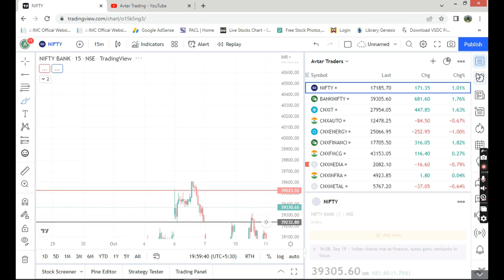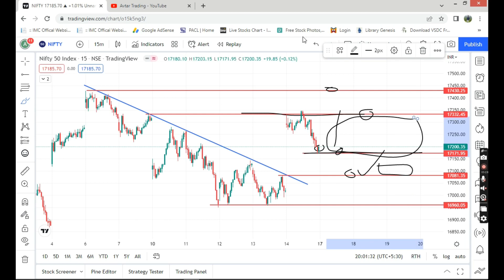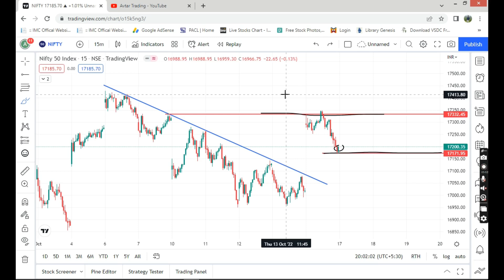17 October || Nifty and Banknifty analysis for tomorrow || Market analysis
17 October  || Nifty and Banknifty analysis for tomorrow  || Market analysis || Tomorrow Market

NIFTY - BANKNIFTY ANALYSIS FOR MONDAY 17 OCTOBER

instagram per follow karo vaha bhi me learning post karta rehta hu

Open your FREE Trading & Investment account with Angel One and
Get 1 Month FREE Brokerage (up to Rs.1500)
Introducer code: R449378

Here are some video link it help to leanrn about the maket